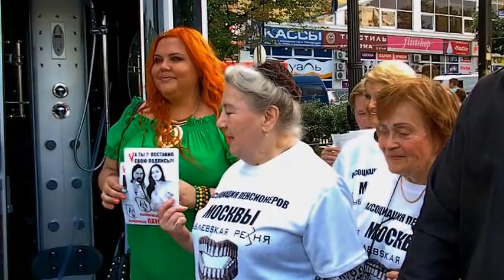Сергей Троицкий Паук в Сокольниках . 28 июня 2013-го года.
28 июня 2013 — го года на станции метро «Сокольники» состоялась презентация предвыборной программы Сергея Евгеньевича Троицкого Паука перед пенсионерами города Москвы и другими москвичами .